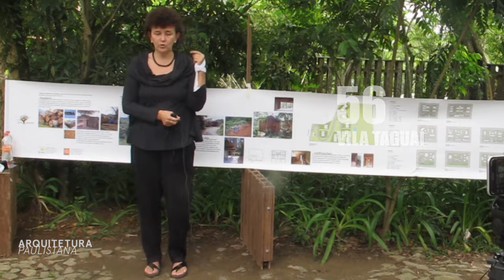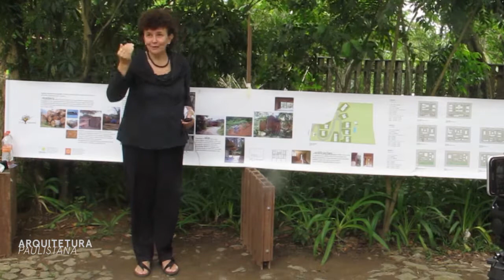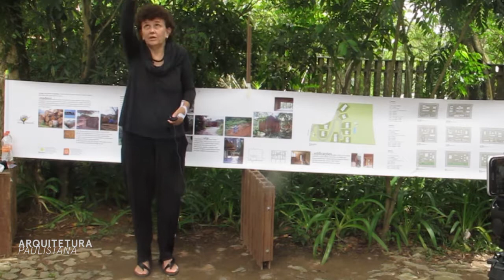Vila Taguaí com Cris Xavier | Construção em Madeira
Neste trecho da conversa da visita 56 do curso Arquitetura Paulistana, a arquiteta convidada Cristina Xavier fala de características da construção em madeira.